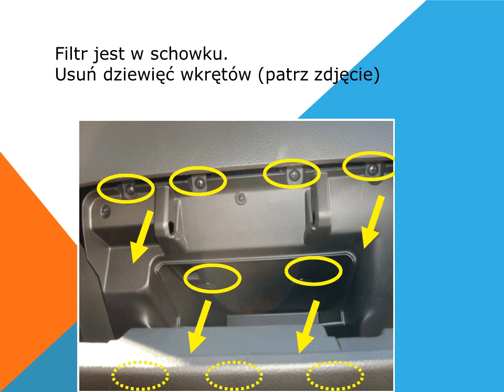Jak wymienić filtr kabinowy filtr pyłków kurzu na Nissan Cube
Ten poradnik wyjaśnia, jak to zrobić samemu zmiana wymiany filtra powietrza w kabinie Nissana Cube. Ta zmiana jest ważna dla każdego Nissan Cube z 2009, 2010 i 2011 roku.Procedura jest jasno wyjaśnione w filmie.